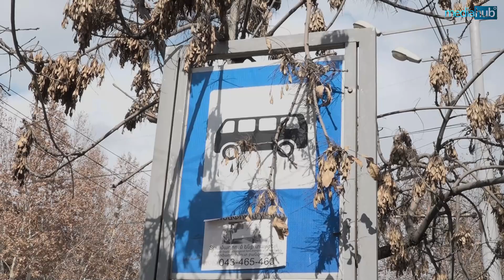Անմխիթար ու անտեսված Երևանը